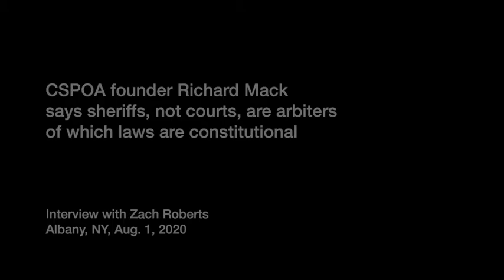CSPOA's Richard Mack: Sheriffs, not judges, get to decide what's constitutional